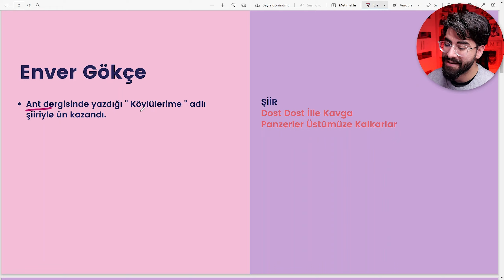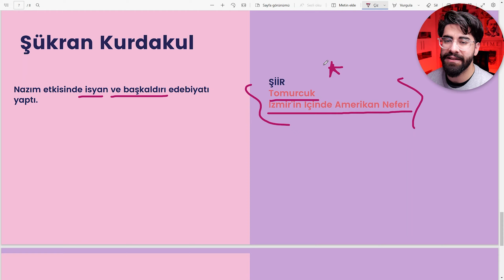Cumhuriyet Dönemi Türk Edebiyatı / 1940-1960 Toplumcu Şiir (AYT Edebiyat Konuları - 2023)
AYT Edebiyat konuları üzerine 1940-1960 Toplumcu Şiir konusunda 2023 YKS için AYT Edebiyat soru çözümü ve konu anlatımı videolarından yenisini çekiyorum.